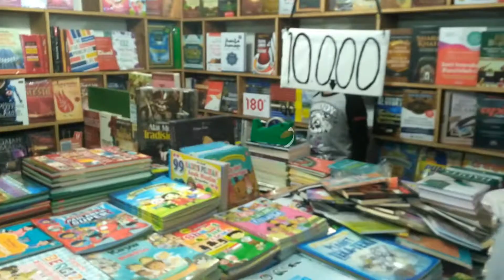Elbar lagi cari buku pramuka di blok M